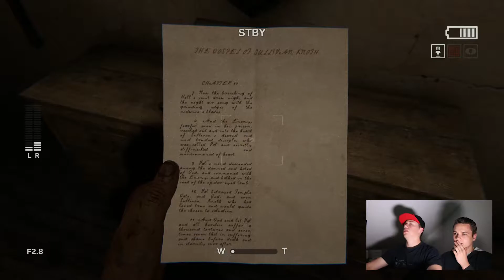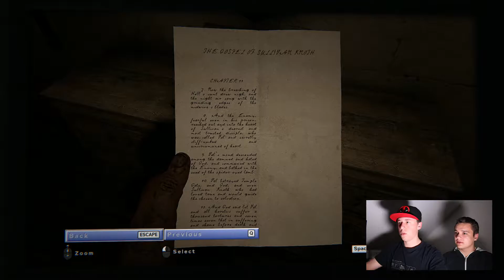CAN'T DO THIS ALONE | Outlast 2 #2